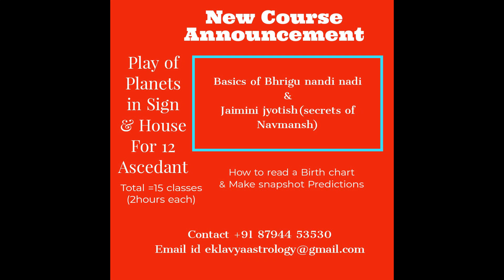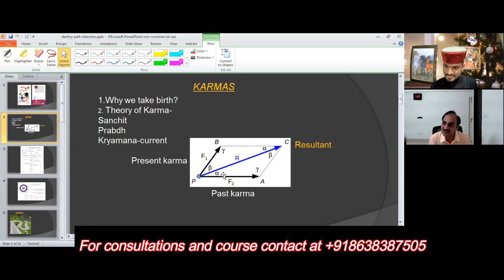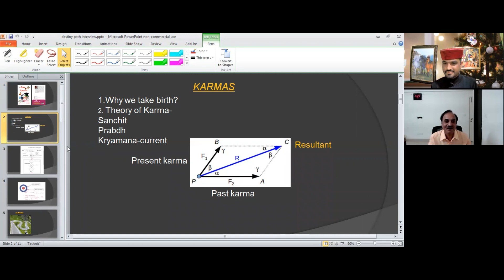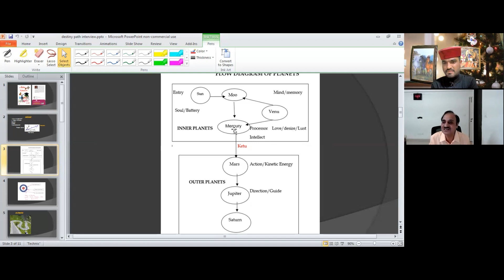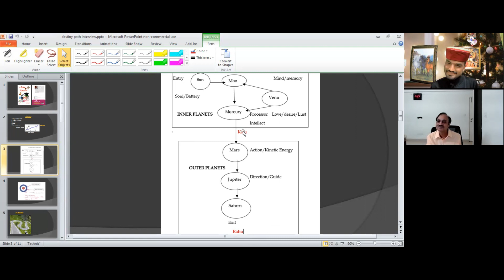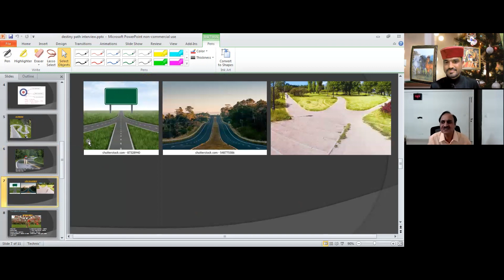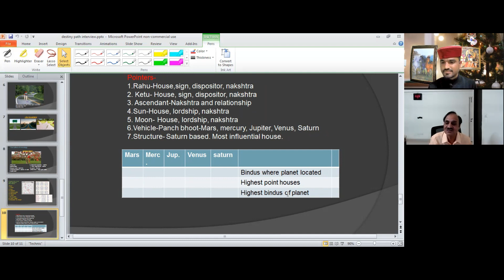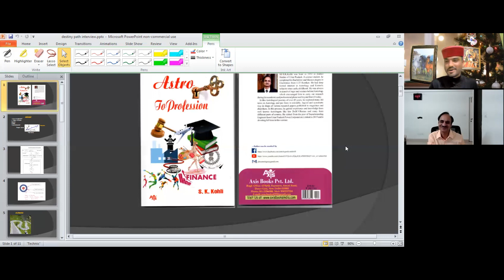Planets in the Birth chart & your Life Path#Master session on Rashi, planets and Bhava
learn predictive astrology, it is going to be a level 2 course, you wll learn trine connection and predictive skills to predict a chart. information is available in the video.conact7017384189emai id..